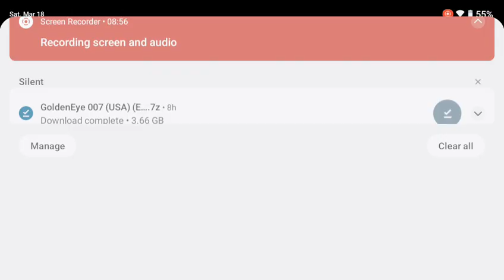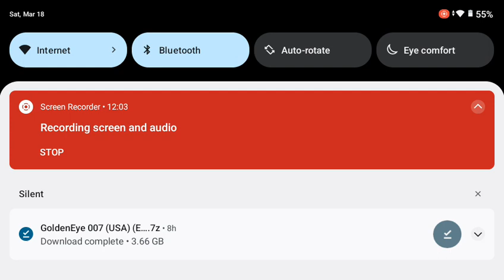WORLD WAR 2 HEROES ANBERNIC RG505 W/FAULTY KEYMAPPER